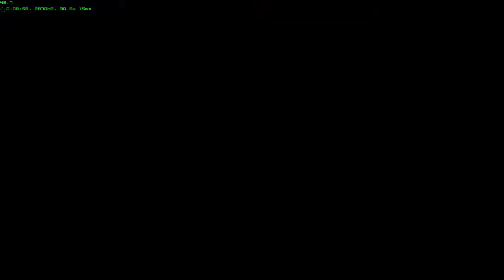11 Kill Streak in Metro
I go on an 11 kill streak, while PTFO'n in Operation Metro